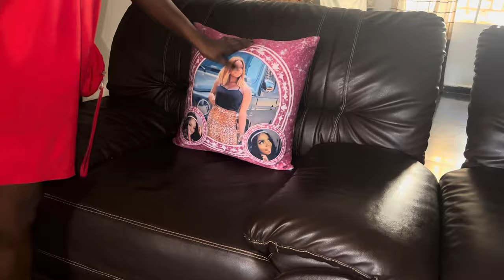A VISUAL DIARY - a day in my life || cinematic vlog🍃 | JENNIFER ROLAND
I'm back with another a day in my life vlog.
Today we are doing a silent vlog and its a cinematic vlog. In this vlog, I showed most of my typical house routines living in Abuja and i also went to wuse market to get a set of traveling box and other items.
My artillery aren't necessarily the same always, but activities like doing my skin care routines , showering immediately i come back home from any outing are more regular.
I do hope you enjoy watching as i enjoyed filming nd editing it.

Thanks for 1,290+ Subscribers cuties i love you all so much xx

➡️TO DOWNLOAD MAKA APP👇
Check out the MAKA Shopping app! or use code 9MMQMTLX when you join.

➡️ Thinking of how to save your Money? Download the PIGGYVEST APP to save & invest securely. Sign up with my link and get ₦1,000.00 to start your own savings journey

PSALM 46:5 God is within me; I cannot be overthrown. God will come to my aid at the
break of dawn.

A visual diary , Vision board , healthy habits , living alone diaries , life in nigeria , a day in my life